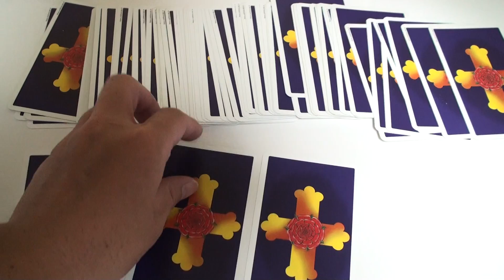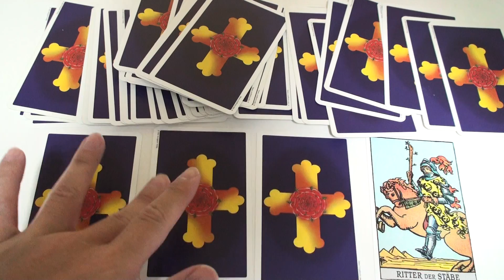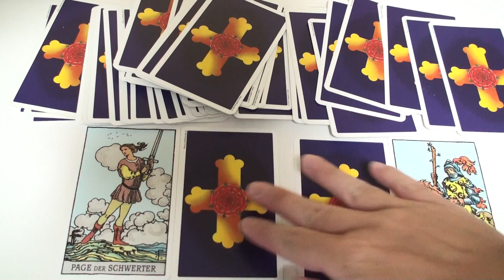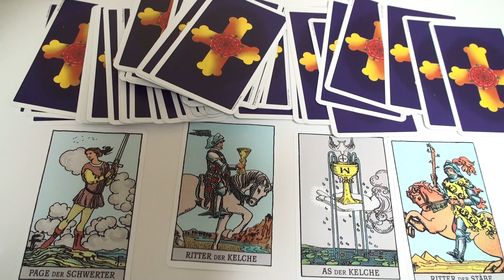「この先の仕事の流れは？来週からの動きは!?」 タロットで占う 4枚のカードから1枚選んでんね。 Tarot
仕事運をタロットカードで占います。4枚のカードを引くので1枚だけ選んでね。